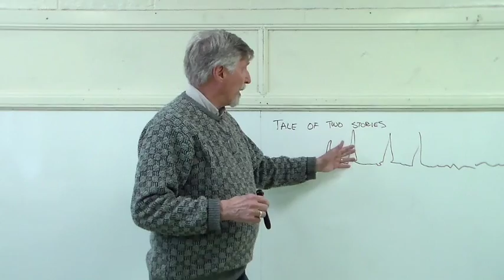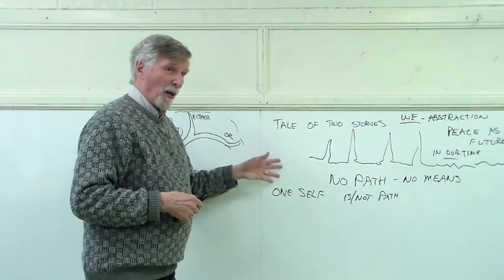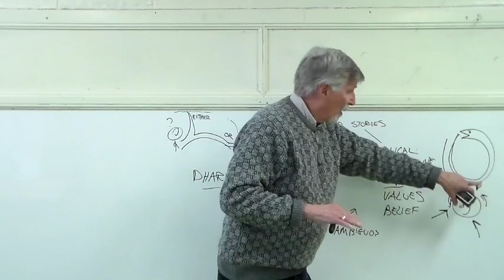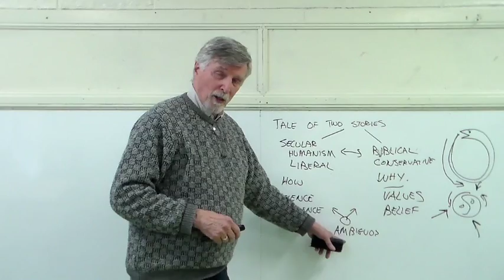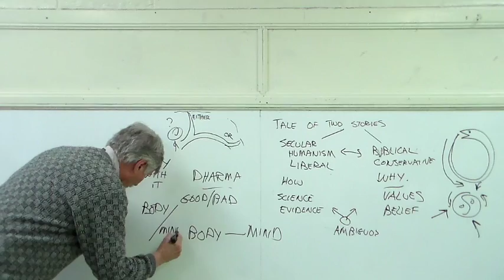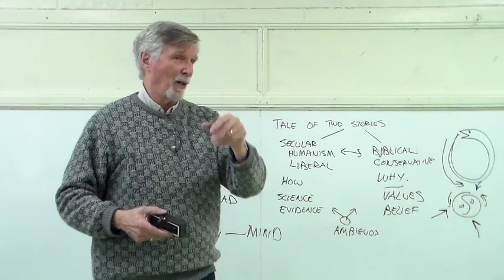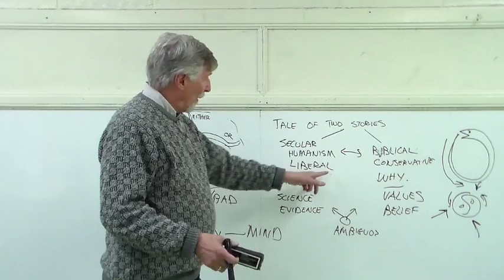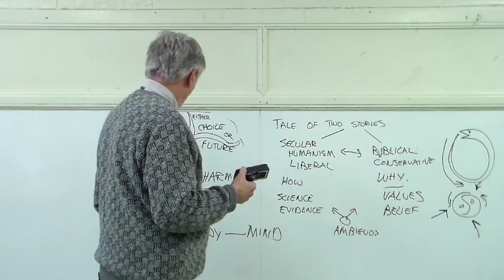Tale of two Stories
The tale of two stories looks at the external world of politics and the internal world of worry cycles in the mind as one world. How can you avoid the vortex of the internal monologue of worry? How can we understand the storms of different views of reality fighting to be the only one standing? You are the world and the world is you.